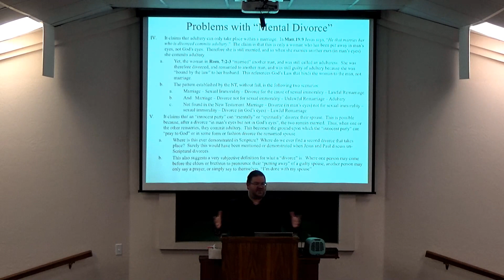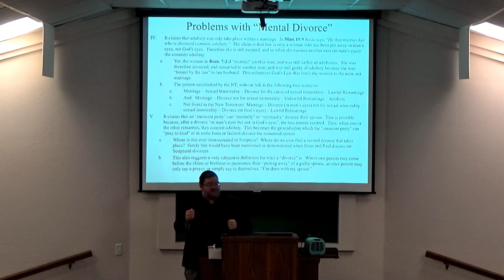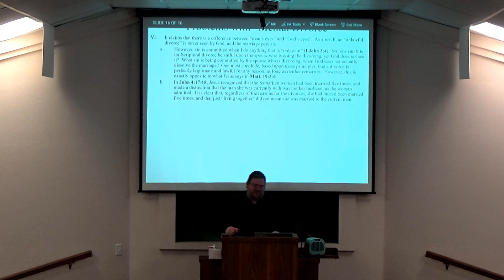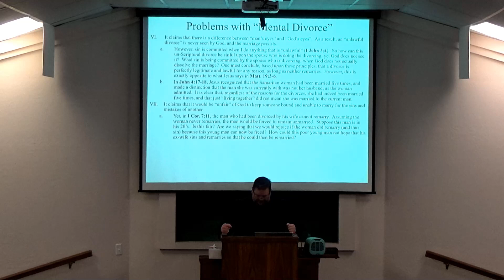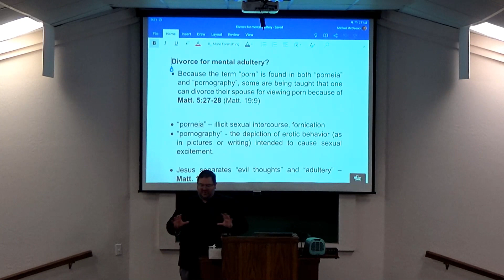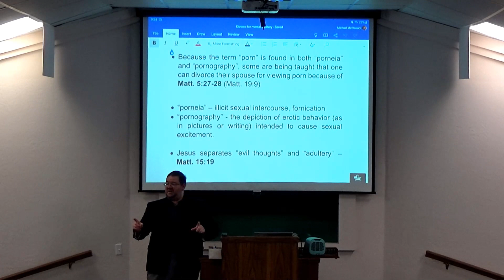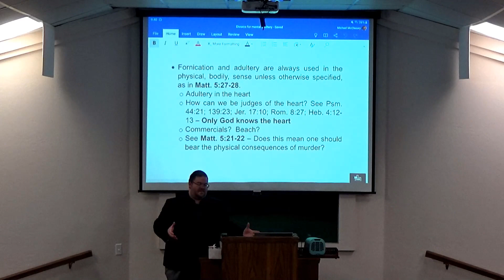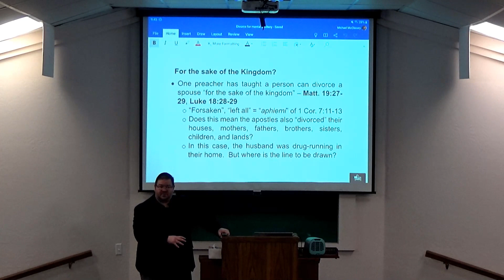4-23-23 AM Class - Lesson 9: Living in Adultery (ending); Mental Divorce, Mental Adultery